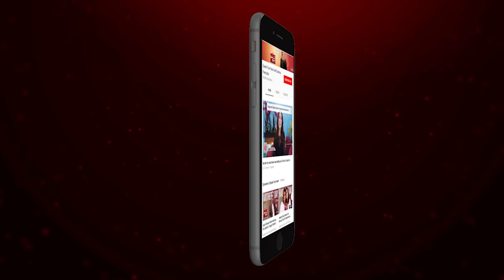Jawani Phir Nahi Ani Brings Back Arif Lohar To The Celluloid | Speak Your Heart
Brooke Bond Red Label Presents Speak Your Heart With Samina Peerzada

Arif Lohar is a Punjabi folk singer from Pakistan. He usually sings accompanied by a native musical instrument called a chimta. His folk music is representative of the traditional folk heritage of the Punjab. He is a son of the renowned folk singer Alam Lohar. He has sung for Indian composers as well and his Punjabi songs are popular worldwide. Arif Lohar's latest hit is his title song in Jawani Phir Nahe Ani 2!

Furniture Partner: Interwood
Makeup & Hair: Diva Beauty Salon
Jewellery: Nilofer Shahid
Wardrobe: Nilofer Shahid